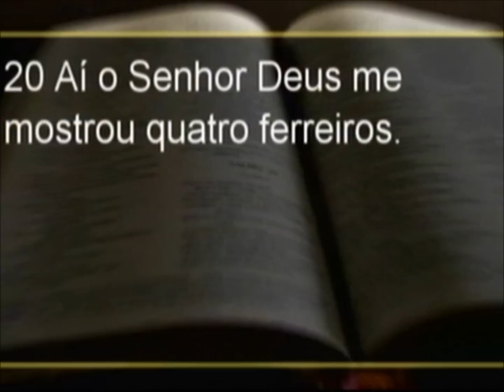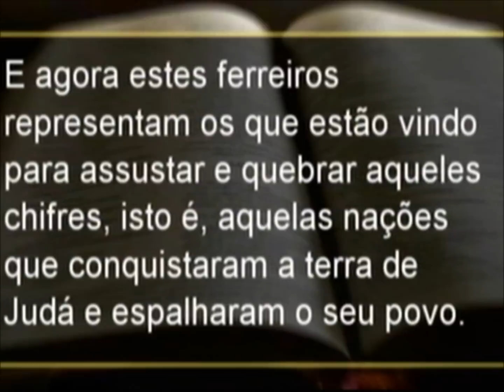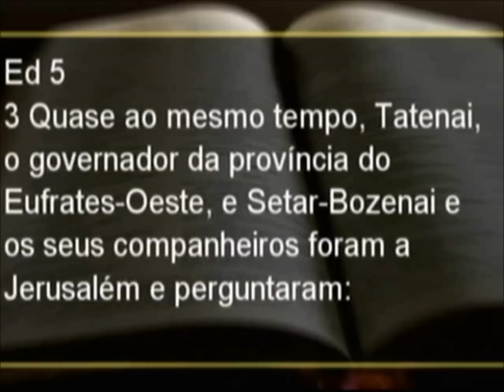Podemos Vencer a Batalha Espiritual | Pr. Paschoal Piragine Jr.